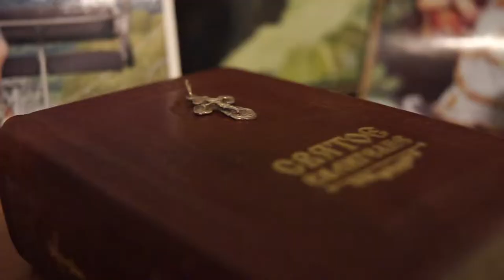Kathryn Calder - Easily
Под впечатлением от Нового Года и прекрасной песни.